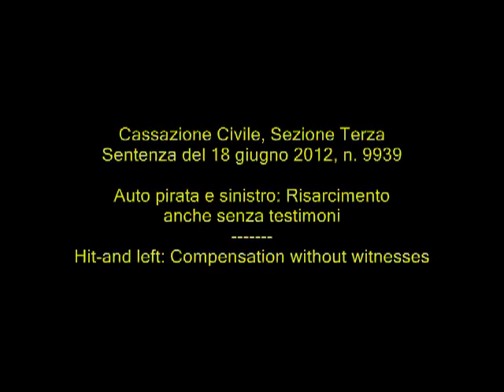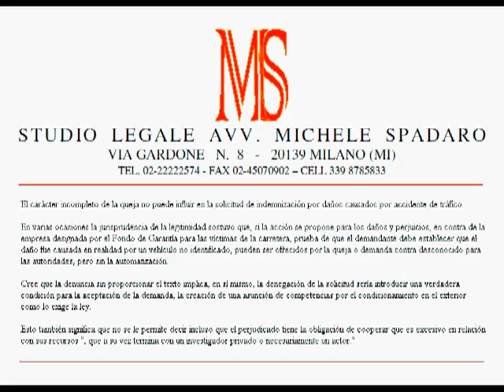Auto pirata e sinistro: Risarcimento anche senza testimoni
Auto pirata e sinistro: Risarcimento anche senza testimoni  -- Hit-and left: Compensation without witnesses
Cassazione Civile, Sezione Terza, sentenza del 18 giugno 2012, n. 9939

L'incompletezza della denuncia non può condizionare la domanda di risarcimento del danno derivante da sinistro stradale.
Più volte la giurisprudenza di legittimità ha statuito che, in caso di azione proposta per il risarcimento dei danni, nei confronti dell'impresa designata dal Fondo di Garanzia per le vittime della strada, la prova che il danneggiato è tenuto a fornire che il danno sia stato effettivamente causato da veicolo non identificato, può essere offerta mediante la denuncia o querela presentata contro ignoti alle competenti autorità, ma senza automatismi.
Ritenere che la denunzia mancante dell'indicazione dei testi comporti, di per sé, il rigetto della domanda, significherebbe introdurre una vera e propria condizione per l'accoglimento della domanda, creando un'ipotesi di giurisdizione condizionata al di fuori dai casi previsti dalla legge.
Ciò comporta anche che non è consentito pervenire a configurare a carico del danneggiato medesimo un obbligo di collaborazione eccessivo rispetto alle sue "risorse, che finisca con il trasformarlo in un investigatore privato o necessariamente in un querelante.

ENG
The incompleteness of the complaint can not influence the application for compensation for damage caused by traffic accident.
Several times the jurisprudence of legitimacy held that, if the action is proposed for the damages, against the company designated by the Guarantee Fund for the victims of the road, proof that the claimant must provide that the damage was actually caused by an unidentified vehicle, may be offered by the complaint or lawsuit filed against unknown to the authorities, but without automation.
Believe that the complaint without providing the text implies, in itself, the refusal of the application would introduce a real condition for the acceptance of demand, creating an assumption of jurisdiction by conditioning on the outside as required by law .
This also means that it is not allowed to even say that the injured party has an obligation to cooperate that is excessive in relation to its "resources, which in turn ends up with a private investigator or necessarily a plaintiff."

FRE
Le caractère incomplet de la plainte ne peut pas influencer la demande d'indemnisation pour les dommages causés par accident de la circulation.
Plusieurs fois la jurisprudence de la légitimité de constater que, si l'action est proposé pour les dommages et intérêts contre la société désignée par le Fonds de garantie pour les victimes de la route, la preuve que le demandeur doit fournir que les dommages a été effectivement causé par un véhicule non identifié, peut être offert par la plainte ou action en justice intentée contre inconnu des autorités, mais sans automatisation.
Croire que la plainte sans fournir le texte implique, en soi, le refus de la demande serait d'introduire une condition réelle pour l'acceptation de la demande, la création d'une hypothèse de compétence par le conditionnement à l'extérieur tel que requis par la loi .
Cela signifie aussi qu'il n'est pas autorisé à dire que même la partie lésée a l'obligation de coopérer qui est excessif par rapport à ses «ressources, qui à son tour se termine par un enquêteur privé ou nécessairement un demandeur."

ESP
El carácter incompleto de la queja no puede influir en la solicitud de indemnización por daños causados ​​por accidente de tráfico.
En varias ocasiones la jurisprudencia de la legitimidad sostuvo que, si la acción se propone para los daños y perjuicios, en contra de la empresa designada por el Fondo de Garantía para las víctimas de la carretera, prueba de que el demandante debe establecer que el daño fue causada en realidad por un vehículo no identificado, pueden ser ofrecidos por la queja o demanda contra desconocido para las autoridades, pero sin la automatización.
Cree que la denuncia sin proporcionar el texto implica, en sí mismo, la denegación de la solicitud sería introducir una verdadera condición para la aceptación de la demanda, la creación de una asunción de competencias por el condicionamiento en el exterior como lo exige la ley .
Esto también significa que no se le permite decir incluso que el perjudicado tiene la obligación de cooperar que es excesivo en relación con sus recursos ", que a su vez termina con un investigador privado o necesariamente un actor."